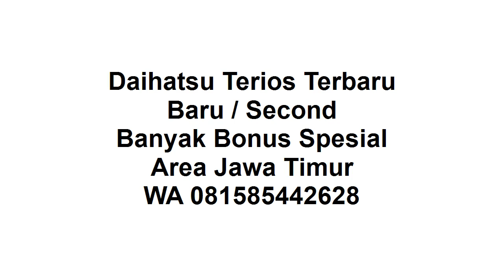New Terios 2021 Promo 2021 di Jawa Timur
Halo semua, semoga video ini bermanfaat.

Thank you sudah menonton video ini "New Terios 2021 Promo 2021 Di Jawa Timur", di channel sharing is caring youtube ini.

New Terios 2021 :
1. Ready Manual / Auto
2. DP Ringan
3. Banyak Pilihan Warna
4. Banyak Bonus
5. Bonus kaca film, anti karat,karpet, talang air
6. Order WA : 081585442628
7. Tahun 2021
8. Proses Mudah
9. Dibantu sampai disetujui
10. Promo Valentine